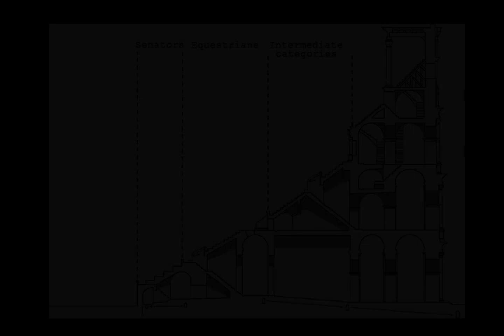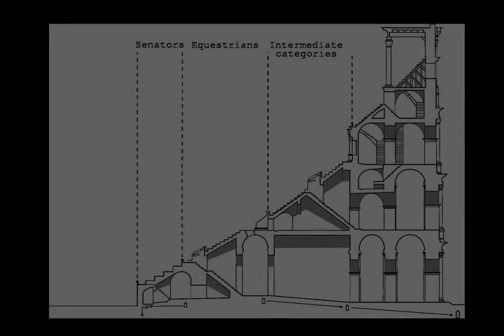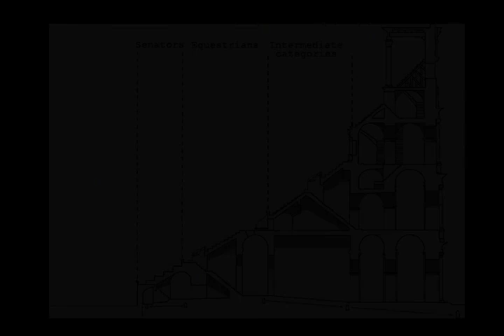The Colosseum - Wikipedia article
Video summary:
The Colosseum ( KOL-ə-SEE-əm; Italian: Colosseo [kolosˈsɛːo]), is an oval amphitheatre in the centre of the city of Rome, Italy, just east of the Roman Forum and is the largest ancient amphitheatre ever built. Construction began under the emperor Vespasian (r. 69–79 AD) in 72 and was completed in AD 80 under his successor and heir, Titus (r. 79–81). Further modifications were made during the reign of Domitian (r. 81–96). The three emperors that were patrons of the work are known as the Flavian dynasty, and the amphitheatre was named the Flavian Amphitheatre (Latin: Amphitheatrum Flavium; Italian: Anfiteatro Flavio [aɱfiteˈaːtro ˈflaːvjo]) by later classicists and archaeologists for its association with their family name (Flavius).